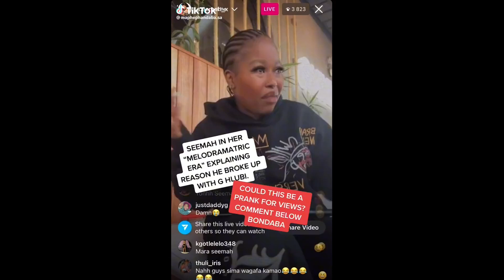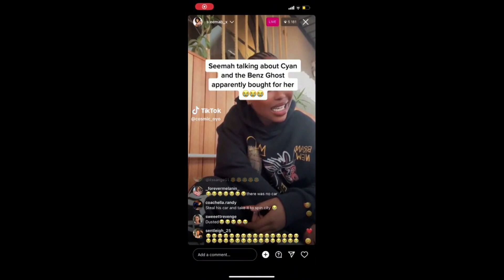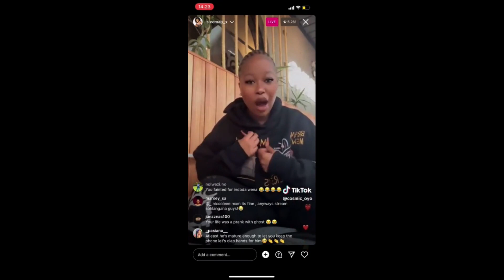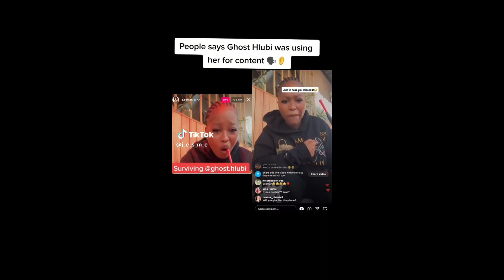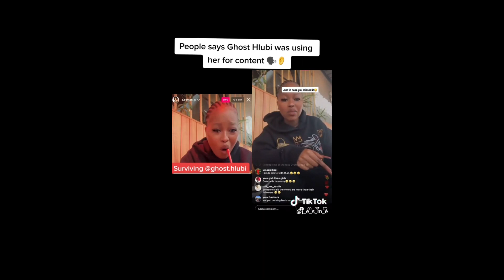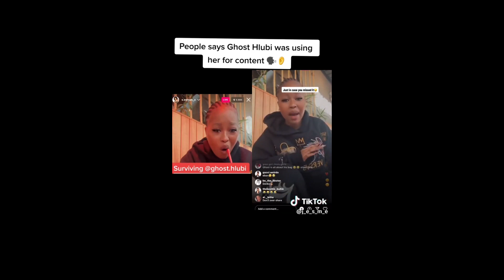Seemah Exposed Ghost Hlubi He used Her For Money and Views